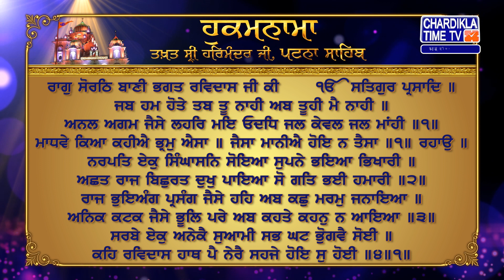Hukamnama | Patna Sahib | Takhat Sri Harmandir ji Patna Sahib | Chardikla Time Tv Gurbani